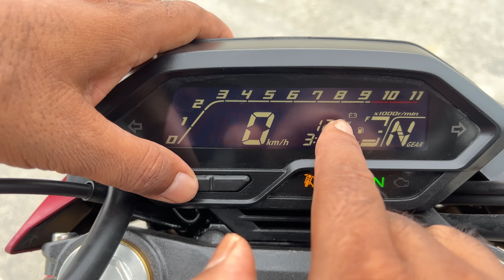Honda Hornet 2.0 ASC Model 2024 Launch With Latest Features Price Mileage Full Detail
Honda Hornet 2.0 ASH Model 2023 Launch With Latest Features Price Mileage Full Detail
premium Polish +Shampoo
M2RSpecial Polish With Microfiber Cloth
Combo Pack Of M2R Special Polish And Shampoo

honda hornet
hornet bike
honda hornet 3.0 2023 model
what's is new hornet 2.0
hornet 2.0 mileage